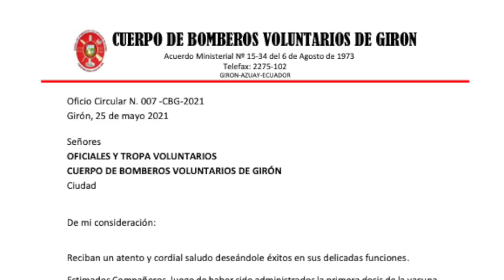Bomberos no rentados gironenses recibieron vacuna y se reactiva el voluntariado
24 personas entre bomberos voluntarios y practicantes paramédicos gironenses recibieron la primera dosis de la vacuna anti covid, en atención al llamado del MSP
de inocular a personas de sectores estratégicos. Con esta acción, los socorristas no remunerados que han permanecido inactivos durante la pandemia, se reintegran a sus actividades de voluntariado. el personal es requerido mucho más ante la proximidad del verano en que las emergencias son múltiples. El director distrital de salud se refiere además a críticas existentes en torno a la vacunación de voluntarios.